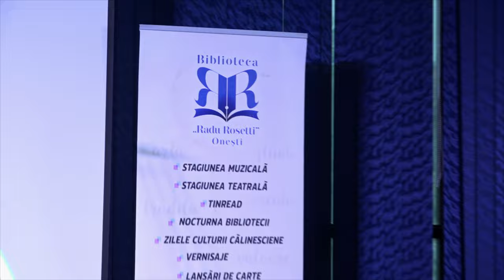ONESTI - Recitalurile Verii - Tapinarii FILMARE EXCLUSIV_TV 4K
ONEȘTI, județul Bacău - Recitalurile Verii - Țapinarii FILMARE EXCLUSIV_TV 4K.

Cu stimă,
echipa Exclusiv

Vizionare plăcută !